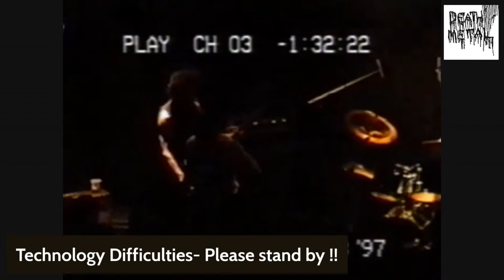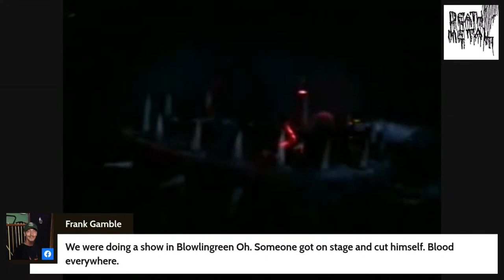DEATH METAL PODCAST - EPI. 47 = DAN LILKER Interview EDITION Playing DEATH METAL BAD SATURDAY 2023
Daniel A. Lilker (born October 18, 1964) is an American semi-retired musician best known as a bass player, but also a guitarist, pianist, drummer, and vocalist.
He was the bassist for the thrash metal band Nuclear Assault and was a founding member of Anthrax with Scott Ian. Lilker was then playing rhythm guitar
and recorded bass guitar and co-wrote on their first album, Fistful of Metal. He also founded the crossover band Stormtroopers of Death with Scott Ian and Charlie
Benante (from Anthrax), and Billy Milano (Anthrax roadie, M.O.D. singer).

He also plays bass with Brutal Truth, Exit-13, Malformed Earthborn,  The Ravenous, Overlord ExterminatoR,  Venomous Concept, Crucifist,  Nokturnal Hellstorm and Extra Hot Sauce, + BLURRING + MORE